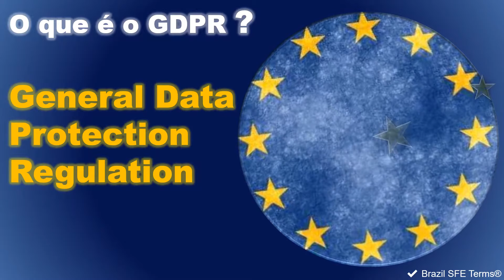O que é GDPR - General Data Protection Regulation? - ✔ Brazil SFE Terms®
Compartilhe! Dê like.
O que é GDPR - General Data Protection Regulation?
✔ Brazil SFE Terms®

O que é a GDPR? Por que a GDPR foi criada? As normas são restritas a Europa? A quem se aplica? O que é um DPO? Quais as sanções previstas na lei? Como minha empresa deve se preparar?